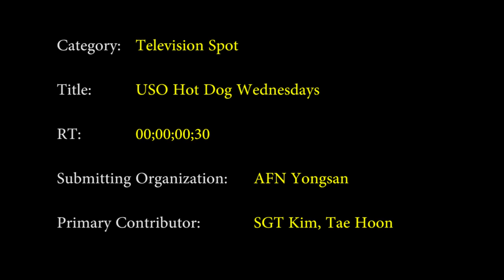YSN TV Spot - SGT Kim, Tae Hoon - "USO Hot Dog Wednesdays"